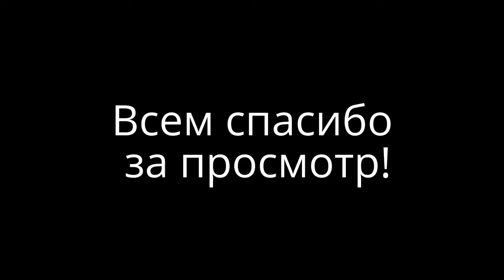Птенец ястреба-тетеревятника выводок май 2017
Птенец ястреба-тетеревятника выводок май 2017( съемка 2 июня 2017 года)